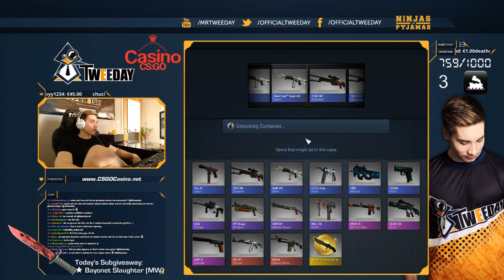CS:GO - Unboxing 3 Rare Special Item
This will be fun! Come hang out in the livestream, the video covers the "highlight unboxings" of last weekend :)

for the support, much love!

►My Equipment, Software and Stuff:
▸ External HDD (6x)
▸ External HDD (3x)
▸ USB Hub
▸ Mouse Bungee
▸ PC Glasses
▸ Camera Lens (1)
▸ Camera Lens (2)
▸ Handy Tripod
▸ Camera Bag
▸ Video Cut Software
▸ Video Edit Software
▸ Audio Handy Recorder
▸ Microphone Lavalier
▸ Microphone Mount
▸ VLOG Camcorder
▸ Video Light
▸ Complete "Pro" Light-Setup
▸▸ Stream Penguin (:D) Mascot